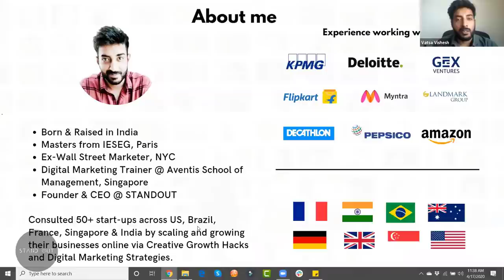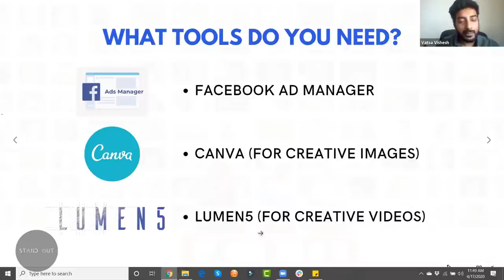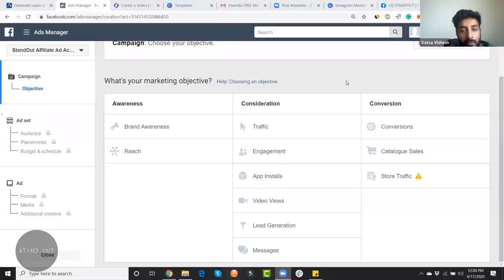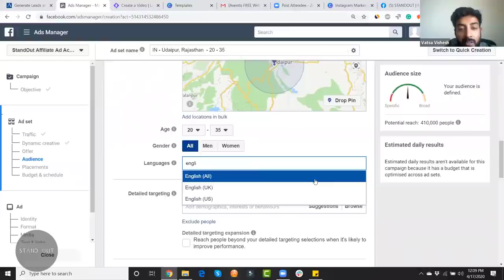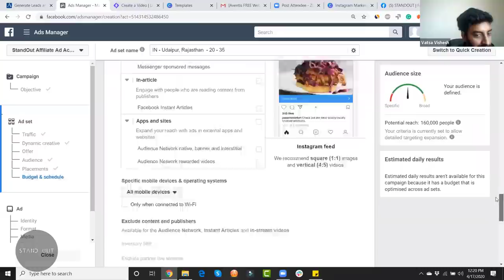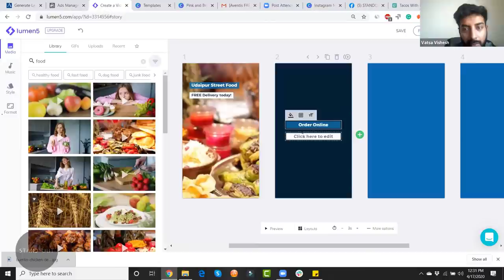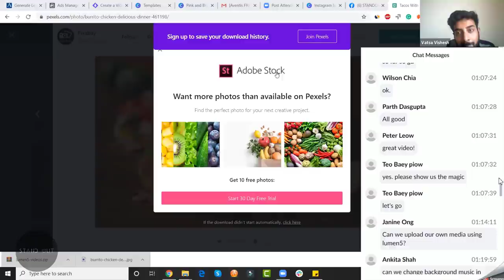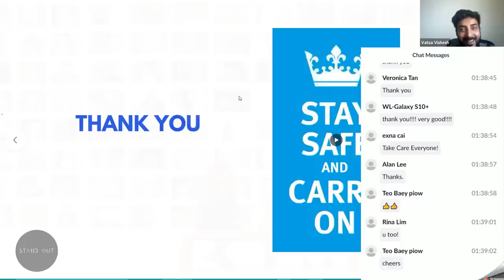How to Generate Massive Leads & Traffic using Instagram Ads - FREE Instagram Story Ads Tutorial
Thanks for attending my Live Online Webinar on Instagram Story Ads at Aventis School of Management, Singapore 😷

I hope the webinar gave you some interesting insights about how to successfully set up and launch Instagram Story Ads, and also helped you with learning some tricks and tips about optimizing your campaigns.

We also discussed Hyperlocal Advertising for Brick & Mortar businesses and ways to quickly create Video and Image Ad Campaigns.

As promised, here are the FREE E-Books, User Guide and Growth Hacks which covers everything about Instagram Marketing with a step-by-step process :) You can download them

During this tough COVID-19 era, I would like to offer you some FREE E-Courses on Digital Marketing to keep your learning mode active and healthy too :) You can find them
Check out our MAD GROWTH ACCELERATOR (Free Course on digital Marketing)

JOIN STANDOUT PRO Membership and get access to resources worth $10k USD